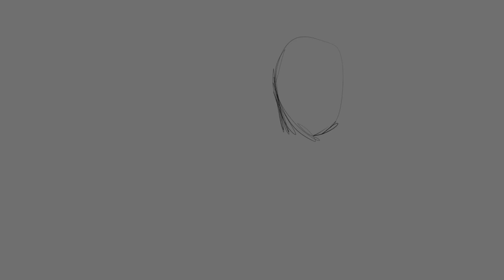The calm before the storm || Overwatch 2 Anna Fanart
A fanart of my friend 8-bit as Anna! he mains Anna in Overwatch so he told me to draw him as anna for a couple of shorts ;)

Thank you for your company! Come back soon!